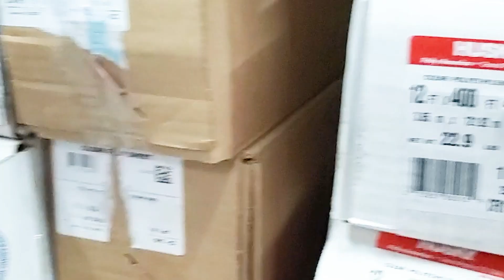Apple Film- 86th Avenue Film Festival 2023 - RAM TV STUDIO 214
Brycen Gabbard